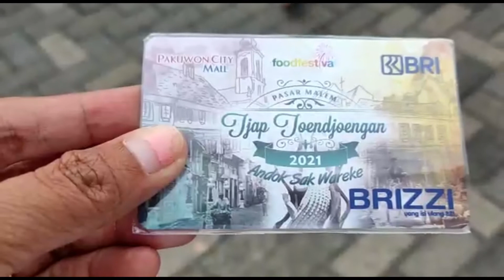Pasar Malem Tjap Toendjoengan Suroboyo (Pakuwon City Surabaya).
Pasar Malem Tjap Toendjoengan adalah events kulineran setiap satu tahun sekali saat menyambut ulang tahun kota Surabaya.

tapi tahun 2020 event ini tidak dapat diselenggarakan karena pandemi covid 19.

Tahun ini pun saya kira tidak diadakan.
Ternyata Tepat tgl 31 Mei di buka kembali sampai tanggal 4 Juli 2021.

biasanya event ini diselenggarakan awal Mei hingga awal Juni.

Jadi Kawan-Kawan semua yg ingin tahu apa saja stand kulineran yg ada, silahkan meluncur ke Parkiran Pakuwon City Surabaya.

Selamat Berkulineeeeeerrrrr!

God Bless.